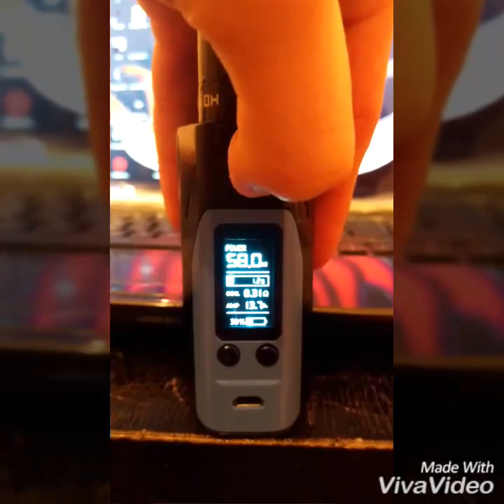Rx200s AWESOME UPDATE!!! Custom Frimware 3D Theme / flappy bird / clock etc.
Vape is good for you.